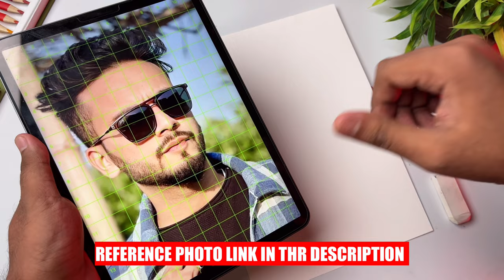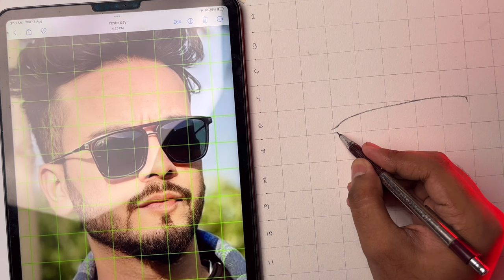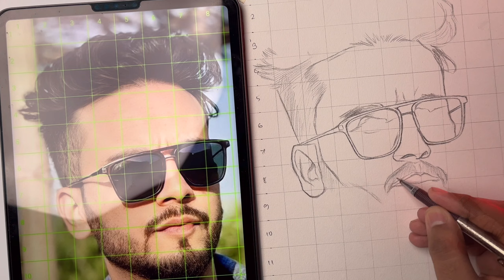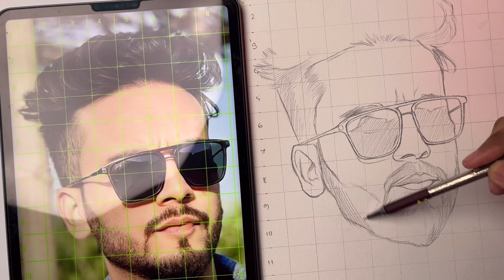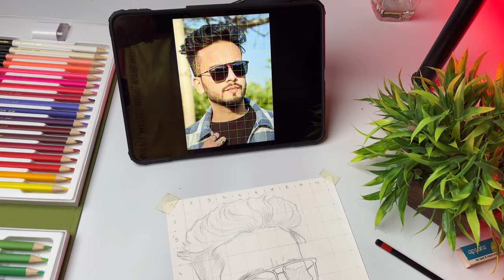How To Draw Elvish Yadav, Elvish Yadav Drawing, Outline Tutorial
My Drawing photo -

in this video i show you How To draw  elvish Yadav step by step for Beginners ,

paper - Brustro 200gsm A4
pencil -
Color-

cover topics

Drawing
Art
How to draw
Elvish Yadav
Elvish Yadav drawing
Bigg boss
Bigg boss winner elvish Yadav
How to draw
How to draw elvish Yadav
Elvish Yadav vlogs
In Hindi
Drawing tutorial
Outline tutorial
Grid method drawing
Portrait drawing
Portrait drawing tutorial
Systumm
Elvish Yadav Systumm
Elvish Yadav bigg boss
Elvish Yadav drawing video
Elvish Yadav roast video
Pencil sketch
Oil pastel drawing
Drawing
Oil pastel#